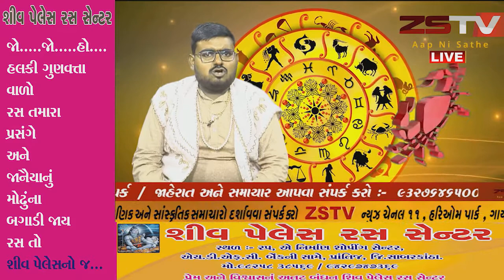04-01-2020 રાશી ભવિષ્ય ||ZSTV NEWS